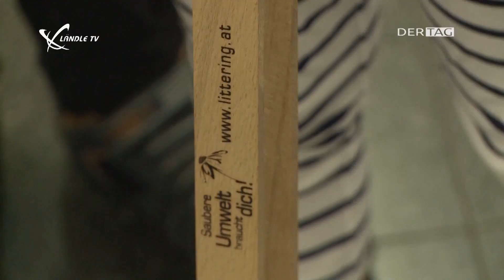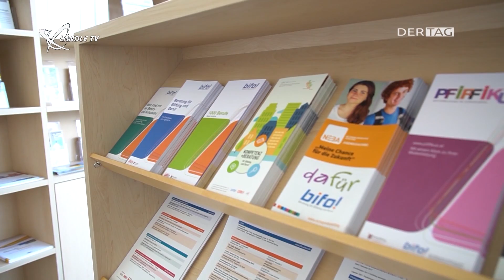Ländle TV - DER TAG Wochenhighlights KW 27